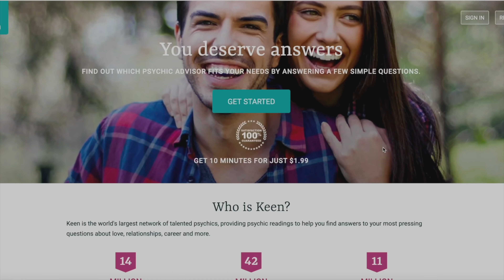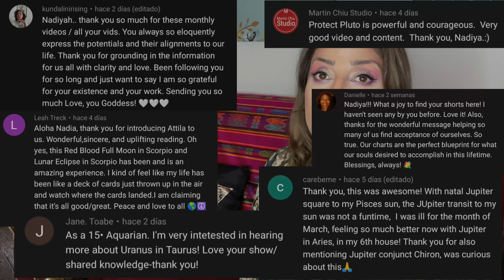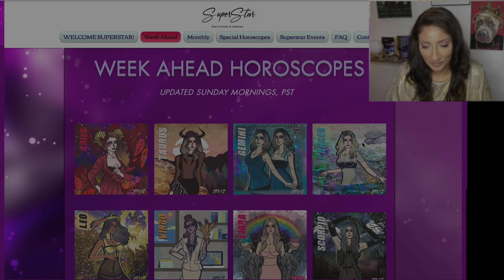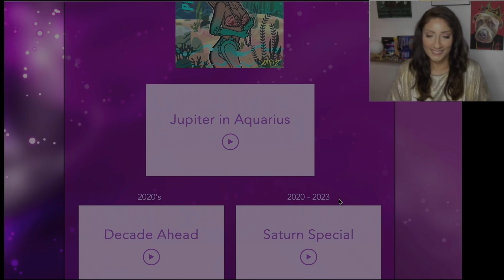THE MOST SHOCKING DAY IN LOVE OF THE YEAR! June 5-11 2022 Astrology Horoscope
✨Need a question answered now? and get your first personalized 10 minute reading for only $1.99 with a trusted advisor.

JUPITER IN ARIES 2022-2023 SPECIAL HOROSCOPES For thew Collective+ Signs Preview Astrology

Join me for a one of a kind business class, YOUTUBE FOR ASTROLOGERS at the renowned KEPLER COLLEGE.

🌟NEW! CLASSES WITH NADIYA! Spring Series 2022! Downloads available now!
CLASSES INCLUDE:
Black Moon Lilith in Synastry
The Sun in The Astrology Chart, Aspects to Planets and Points
The 1st House & The AC
Parent- Child Synastry
Vesta: The Fire Within
The 12th House
The Astrology of Style & Fashion

SYNCHRONICITY UNIVERSITY! CHOOSE YOUR TUITION RATE!

NEW! 5-Weeks Course ""Your Soul's Mission in The Birth Chart" With Marc Laurenson From The Popular Sydney Astrology School

This 5-week Course will be rich and inspiring. At the end of the course you will be able to give Soul Centered Readings. Marc Laurenson you will teach you how to be a mouth piece for the energetic path a Soul has chosen to trek. This Course will not only be a guide to effective interpretation but also on how to relay the information to a client, opening them up to their highest potential, power and magnificence.

Schedule
1. Why are you here?
2. Gifts and Challenges
3. Deja Vu
4. Soul Centered Interpretation Pt 1
5. Soul Centered Interpretation Pt 2

AN INCREDIBLE JULY 2022 SPEAKER SERIES AT SYNCHRONICITY UNIVERSITY! Limited Time Choose Your Tuition Rate on now!

Classes include:
Clarissa Dolphin - Find Your Tribe with the Lunar South Node
Christopher Renstrom - Where Does it Hurt? The Astrology of Chiron
Christina Divina (Butterfly Astrology) - Intuition or Insanity? Working with Neptune in your Birth Chart
Janay Anthony - Tuned in & Turned On: A Comprehensive Look at Sex and Astrology
5. Alexis Duong - How To Do Astrology When You're Nihilistic and the World Sucks

REMEMBER! SYNCHRONICITY UNIVERSITY LIMITED TIME, WORLD FAMOUS CHOOSE YOUR TUITION RATE!

*N.